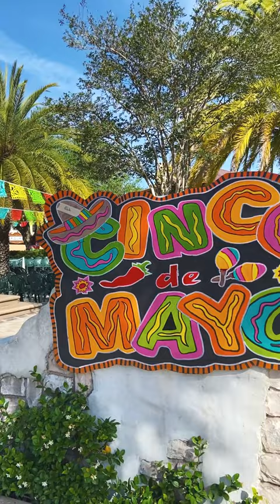Happy Santo Domingo! What?? | The Villages Florida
Happy cinco de mayo everyone, from Spanish Springs, The Villages, Florida!

Your support helps keep this channel alive and growing with production, equipment and administrative costs, it's greatly appreciated!

Primary equipment I use to make my videos:
CAD Audio U37 Condenser Mic (voice overs)
iMac Computer

For creating my thumbnail graphics I use Adobe Creative Suite and for final editing of my videos I use Camtasia.

Thanks!
TheVillagesChief